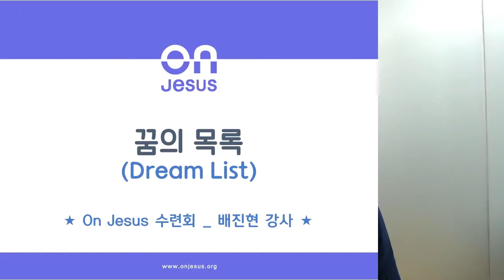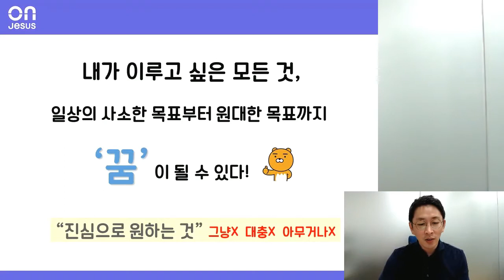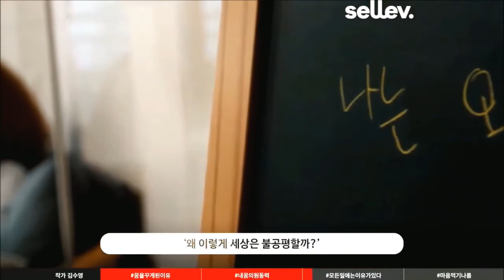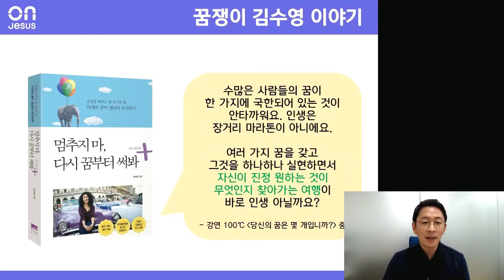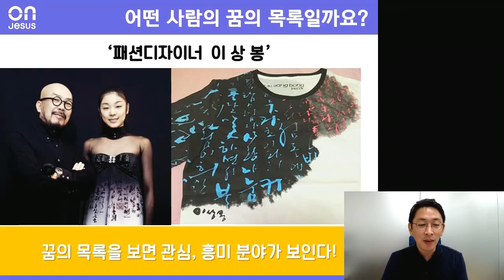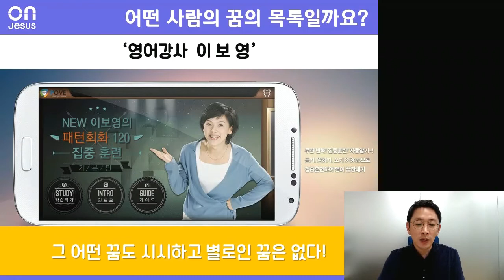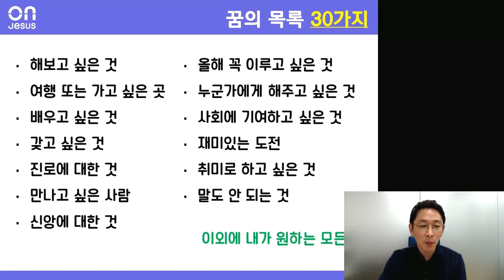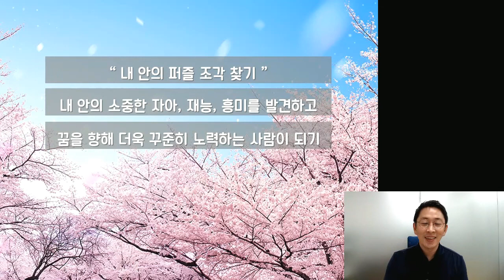[진로,미래#2] 꿈의 목록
‘내 안의 퍼즐 조각 찾기’
나에게 1년의 시간 밖에 허락되지 않는다면 무엇으로 내 삶을 채우고 싶나요? 꿈은 장래희망이라구? (NO!) 꿈은 꼭 크게 가져야만 하는거야?(NO!) 나의 작은 바램, 소원, 막연히 하고 싶은 사소한 소망이 것들이 내안의 소중한 자아, 재능, 흥미를 발견하는 계기가 됩니다.